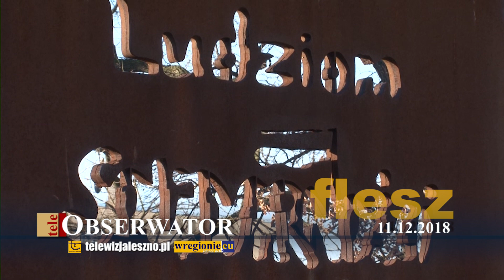teleObserwator Flesz 11.12.2018